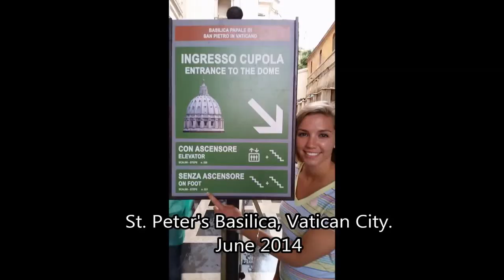Climbing to the top of St Peters Basilica HD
We made the trek to the top of the dome! This was recorded June 2014 on our Honeymoon.